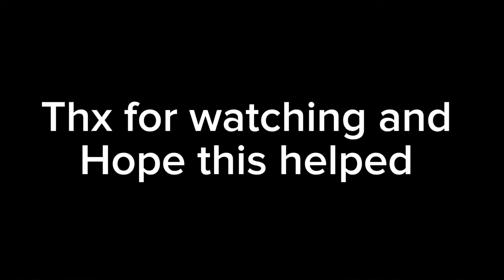How to get hospital lock in scary baboon!!!